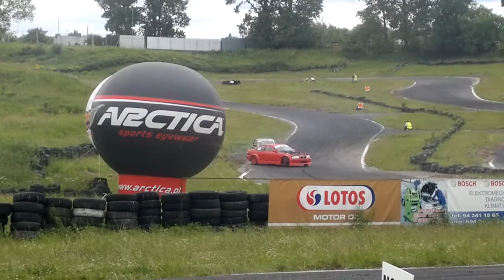Top32 Nejman vs Hołek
MotoPark Koszalin II Runda DPB